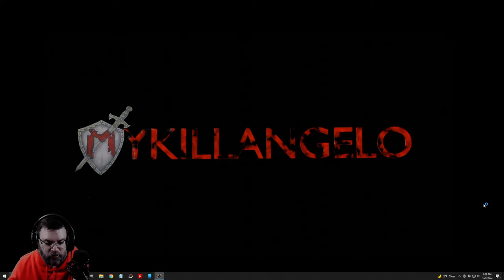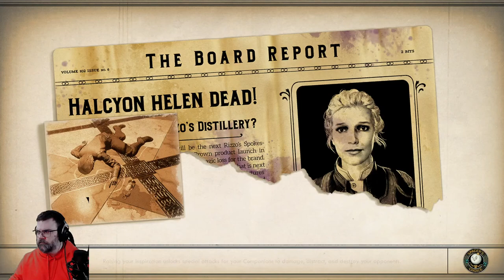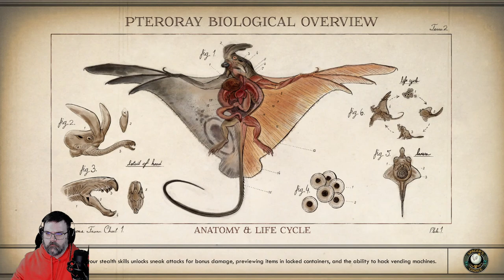The Outer Worlds Let's Play #75